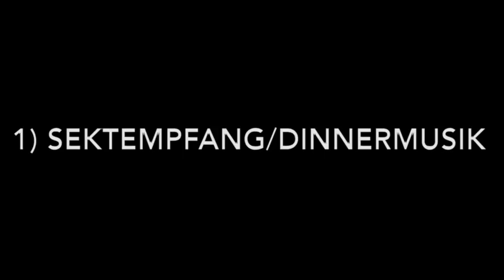Rene Reuter anotherkindofsax imagefilm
"Alles aus einer Hand" ist das Motto. Sie feiern und kümmern sich um - NICHTS

Unser Baukastensystem macht Sie flexibel in der Wahl Ihrer Abendunterhaltung.

Wählen Sie unter folgenden Paketen:

Paket 1 :
Sektempfang zur Begrüßung Ihrer Gäste.
Ich spiele für Sie LIVE auf dem Saxophon eine Auswahl der schönsten Balladen, der groovigsten Loungetracks und der bekanntesten Melodien. Im Halbplaybackverfahren und mit den modernsten Soundkomponenten biete ich gehobenes Understatement und eine unaufdringliche Präsenz. Durch spezielle Technik ist dies seit Kurzem auch im Aussenbereich und vom Stromnetz unabhängig durchführbar !

Paket 2 :
Paket 1 plus DJ
Nachdem ich für Sie zum Empfang gespielt habe und Ihre Gäste ihre Plätze eingenommen haben, geleite ich sie musikalisch zum Essen und begleite Ihr Dinner teils live, teils mit entsprechender "Konservenmusik".
Nach dem Dinner oder auf Ihr Zeichen wird die Tanzfläche eröffnet, und ich biete Ihnen und Ihren Gästen das Beste aus allen Musikrichtungen. Selbstverständlich richte ich mich ganz nach Ihren Wünschen und habe stets Ihre Gäste im Blick um den richtigen Mix zu finden. 10 Jahre Tanzmusikerfahrung für alle Altersklassen unterstützen mich hierbei.
Ich lasse Musik sprechen, daher gibt es bei mir keine Spiele oder Moderationen. Falls Sie dies jedoch wünschen, stehe ich gerne mit Empfehlungen zur Seite. Jedoch lasse ich es mir nicht nehmen, ab und zu auf die Tanzfläche zu springen und das eine oder andere Saxophonsolo zu spielen !

Paket 3 :
Paket 1 und 2 PLUS showact mit der Sängerin Bea Blanck
Jede Feier braucht das Besondere. Als "i-Tüpfelchen" für Ihre Feier bietet die Sängerin Bea Blanck eine ca. 20-30 minütige Show aus ihrem umfangreichen Repertoir.
Bea ist so vielseitig, dass man das Programm im Vorfeld absprechen kann. Auch hier wird Flexibilität groß geschrieben !